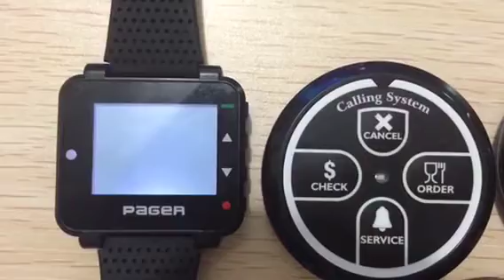Restaurant wireless table service system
The restaurant wireless calling system include the four keys table call button and watch pager.